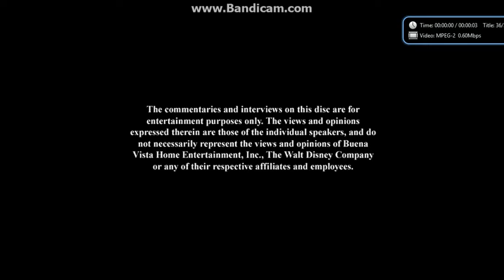Opening To The Many Adventures Of Winnie The Pooh 2013 DVD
Here Is The Opening To The Many Adventures Of Winnie The Pooh 2013 DVD And Here Are The Order:
1.Disney Logo
2.Disney's Fast Play Menu Logo (I Chose Main Menu)
3.DVD Menu
4.Disney DVD Logo
5.FBI Anti-Piracy Warning Screens
6.Buena Vista Logo
That's All.